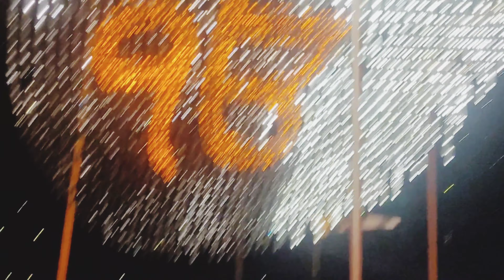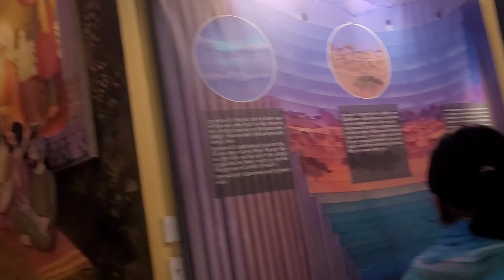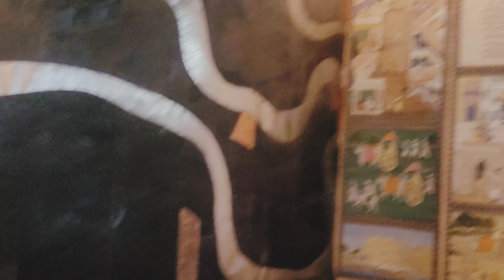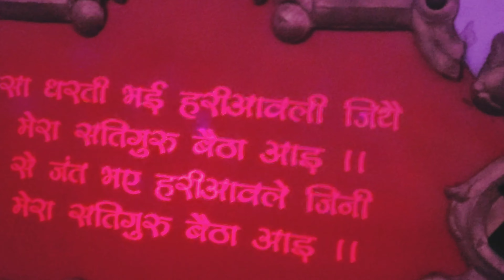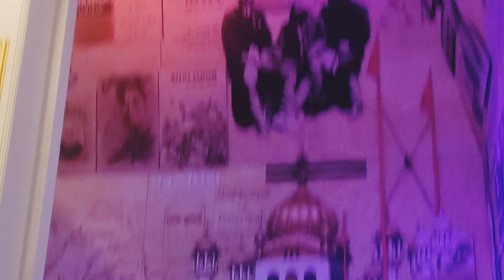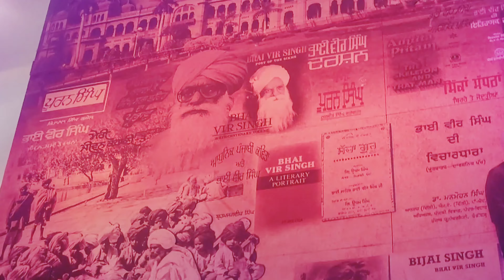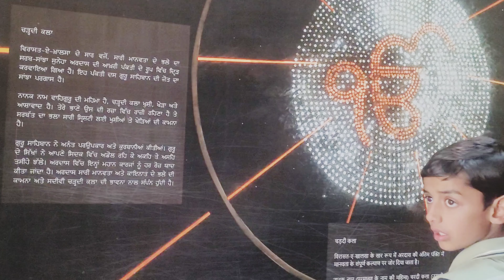Virast e Khalsa ek Ajooba Anandpur Saheb ਵਿਰਾਸਤ ਏ ਖ਼ਾਲਸਾ ਆਨੰਦਪੁਰ ਸਾਹਿਬ